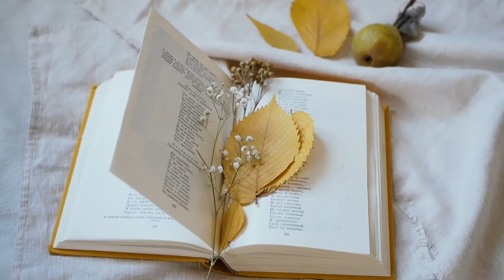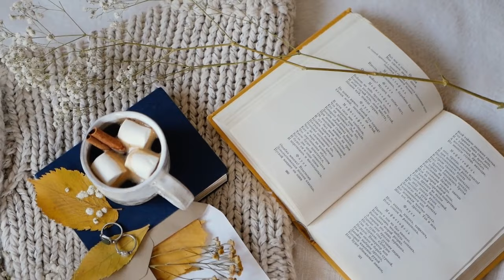[Classical Music] 가을 단풍과 음악이 함께하는 낭만의 풍경 .힐링 타임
단풍이 만발한 아름다운 가을과 잘 어울리는 클래식 음악